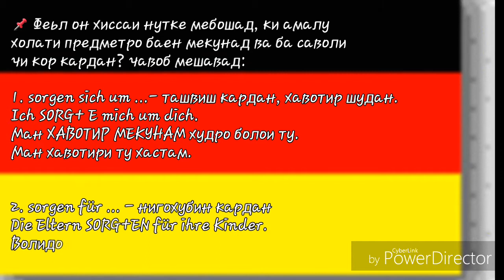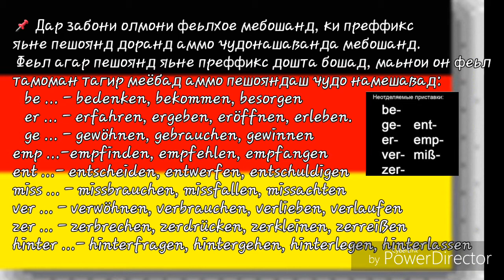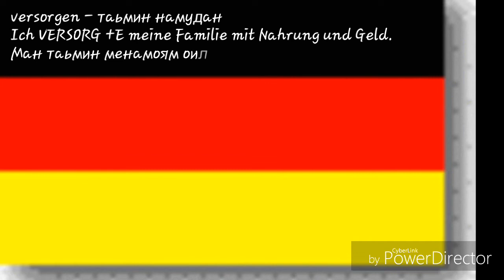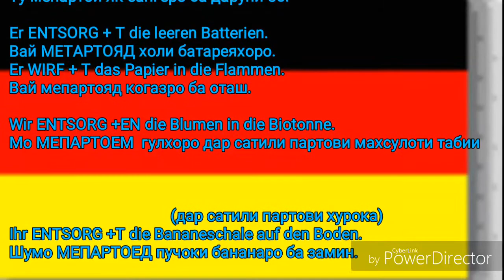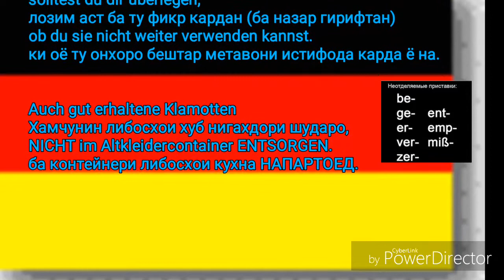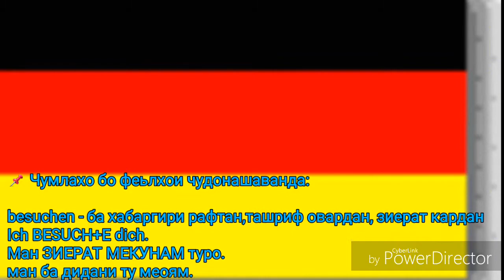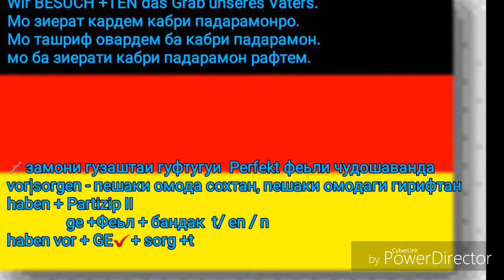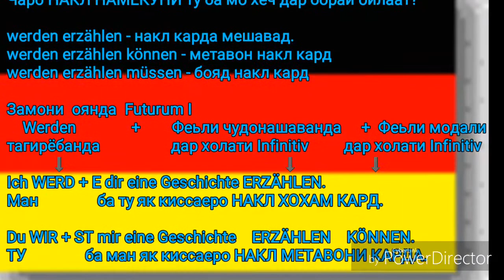Забони олмони. Дарси 21. Феьлхои чудонашаванда. Untrennbare Verben